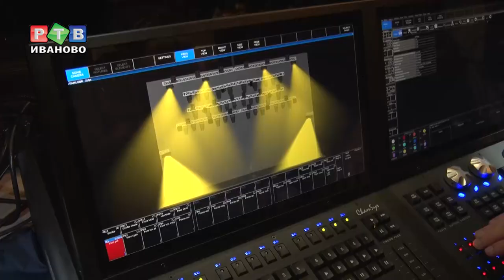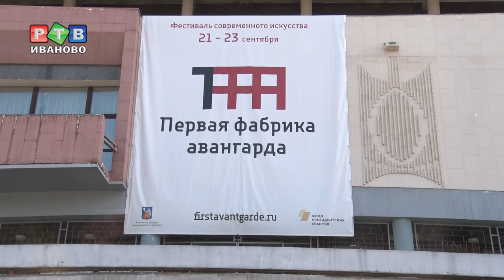В новый сезон – с новым светом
Дворец искусств готовится принять зрителей. К новому сезону обновляют центральную лестницу в районе кассы. А в ивановском драматическом театре устанавливают новое световое оборудование.